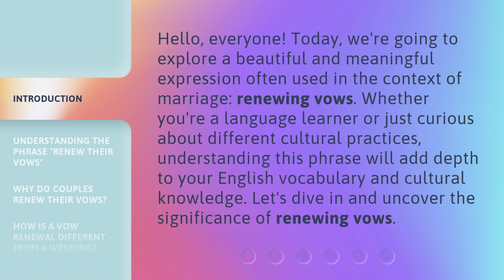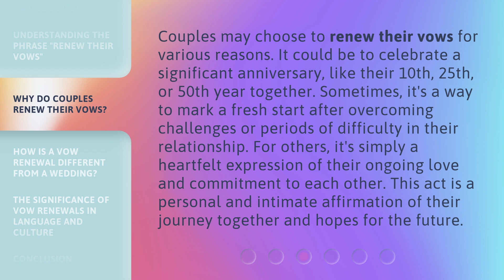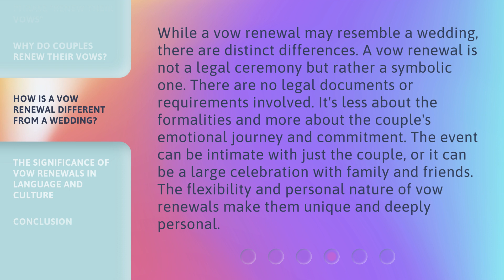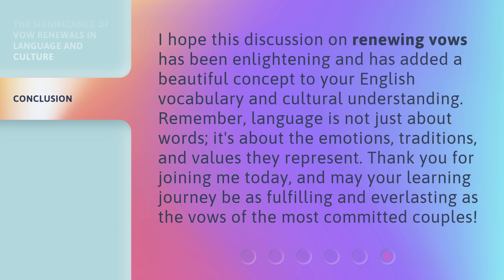Renewing Vows: A Symbol of Everlasting Love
Renewing Vows: A Celebration of Eternal Love • Witness the heartwarming journey of couples as they renew their vows, reaffirming their everlasting love and commitment. Join us in this captivating celebration of enduring relationships and the power of love.

00:00 • Introduction - Renewing Vows: A Symbol of Everlasting Love
00:34 • Understanding the Phrase "Renew Their Vows"
01:00 • Why Do Couples Renew Their Vows?
01:35 • How Is a Vow Renewal Different from a Wedding?
02:10 • The Significance of Vow Renewals in Language and Culture